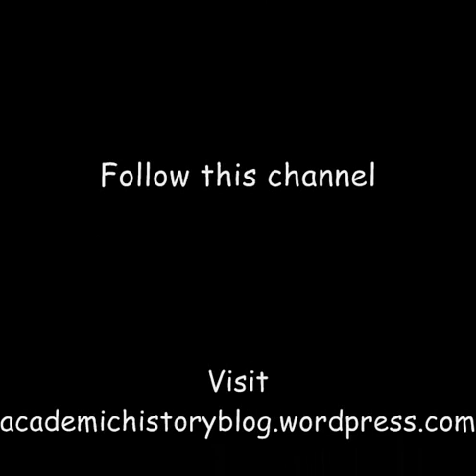First World War VC Series Part 2: Major The Hon George Randolph Pearkes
Part two of my Victoria Cross series.

This part informs you of Major Pearkes's '  bravery at Vapour Farm in 1917 and contextualises this by discussing his life prior to and after the First World War. However, the central focus to this video is purely Pearkes's Victoria Cross.

Additionally, this part discusses Pearkes's contribution to WW2 with the First Canadian Division and Pacific Command. This video also incorporates Pearkes's contribution to post-war politics from 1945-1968.

This  is dedicated to Mr. Jarvis as this series would not have been made without his research.

For my funny primary source voice I have tried to use an old posh man's voice to emulate a WW1 general. I hope you find it amusing!

The picture of Pearkes is from Wikipedia.